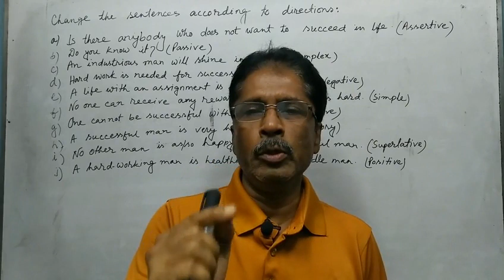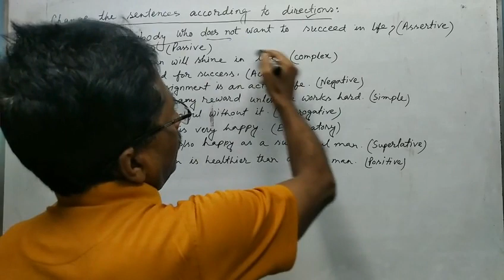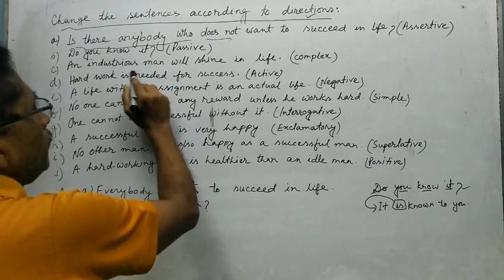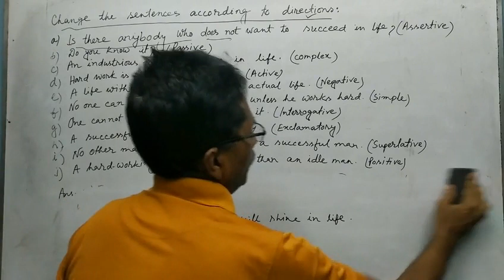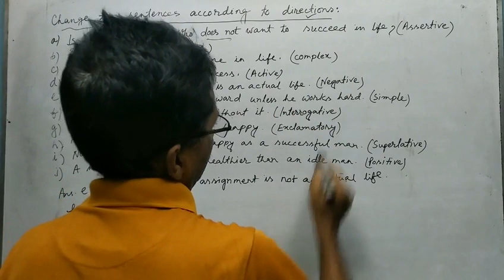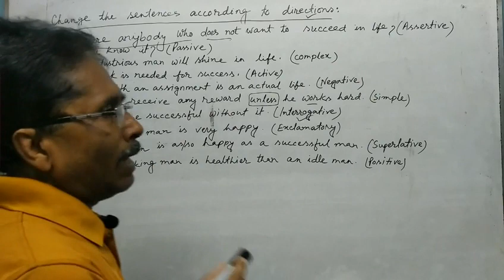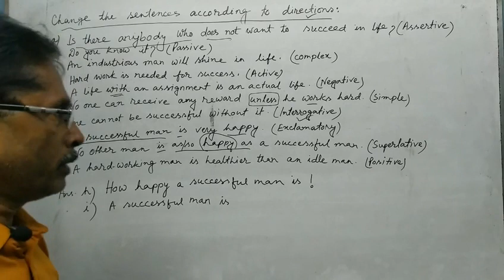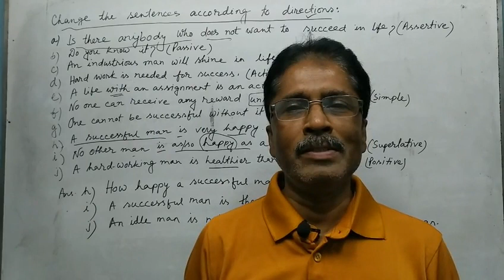Changing Sentences According To The Directions | English Grammar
If you want to know or learn the method of using rules and exercise of the question named –
How To Change Sentences According To Directions,
Changing Sentences,
you can watch the video. In this video, I have taught you some special tricks of solving or changing sentences according to the given direction in the brackets. I advise you to watch the video attentively without skipping for a moment so that you can understand the using or changing method of such kind of sentence easily.